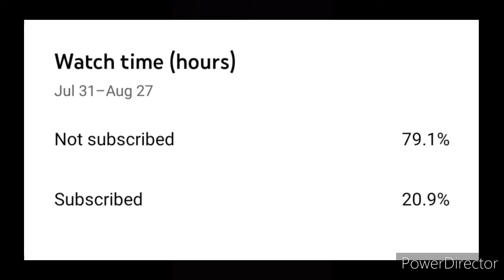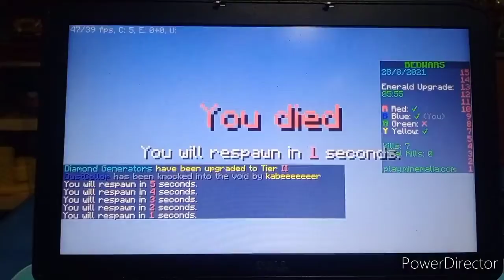Getting my soul harvested #2